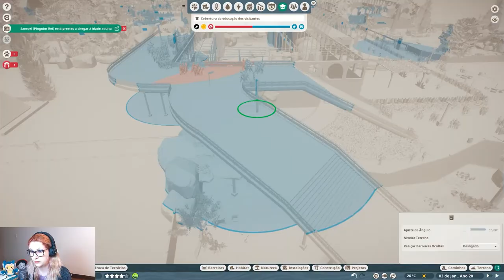Jogando PLANET ZOO com habitat das Raposas do Ártico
Nessa gameplay de Planet Zoo eu voltei ao meu zoológico para construir o habitat das Raposas do Ártico. Elas fazem parte do novo pacote dlc América do Norte, que eu amei até agora! Se você é fã de jogos tycoon e ama administrar e personalizar casa, ambientes, parques... Planet Zoo é um jogo pra você!

Nesse vídeo você pode conferir:

00:00 Início
00:46 Construção do habitat das Raposas
04:50 Comportamentos das Raposas do Ártico
13:59 Filhote de Castor
16:16 Filhotes Raposas do Ártico